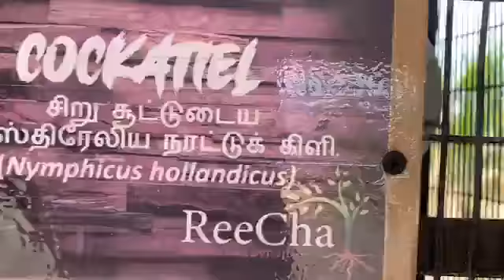village of Jaffna -2020- 80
This beautiful trip to Sri Lanka started of super fun and amazing. It was only 5 days after leaving Colombo whilst we were with our family in Jaffna that we heard the horrifying news of such tragedy with hundreds of lives lost on a holy day of Easter Sunday. This lead to the remaining days of the trip to be filled with so much pain, hurt and fear. May we pray for the families of the victims and pray for peace and love. Village life in Jaffna Sri Lanka
And thank you all for the prayers and messages that so many of you sent on my insta DM, you all are honestly the sweetest souls, God bless you all. And thank you for being very understanding of everything when I decided that I would be taking time off Youtube and insta to pay respect for the victims ♡